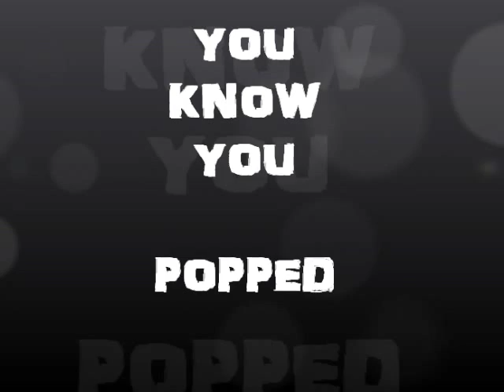The Brazies DVD "You Know You Popped"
1090 Ent. Presents: The Brazies DVD "You Know You Popped"